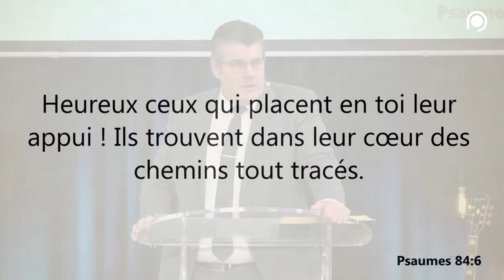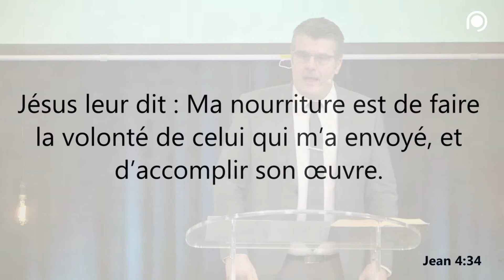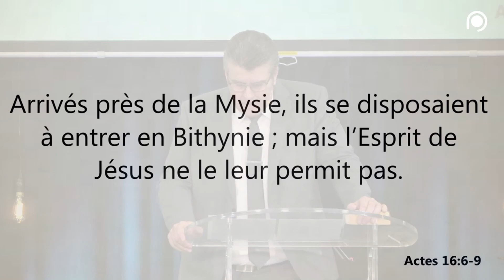Conduit par l'Esprit | Bruno Castelot [Prédication Porte Ouverte Reims 22/01/2023]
Venu de l'église La Source de Douai, le pasteur Bruno CASTELOT partage ce qu'il a reçu sur le fait d'être conduit par Dieu et de l'équilibre à avoir dans ce domaine.
Vous n'avez pas vu le dernier podcast "Et toi ?", rattrapez votre retard !
L'église La Porte Ouverte Chrétienne Reims est une église fille de l'église La Porte Ouverte Mulhouse (connue également sous le nom de PO Mulhouse).
Chaque dimanche, nous vous proposons des cultes évangéliques en direct afin que vous puissiez nous suivre à distance.
Reims se trouve dans la région Grand Est et plus précisément dans le département de la Marne.
Nous proposons des cultes en direct, mais vous pouvez venir assister aux cultes évangéliques en venant dans notre assemblée de la PO Reims.
Soyez bénis !